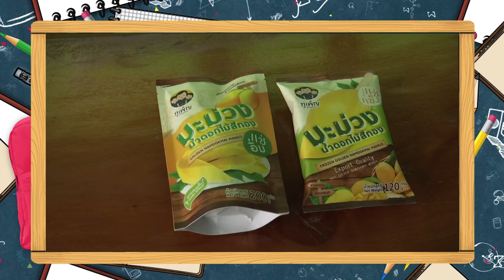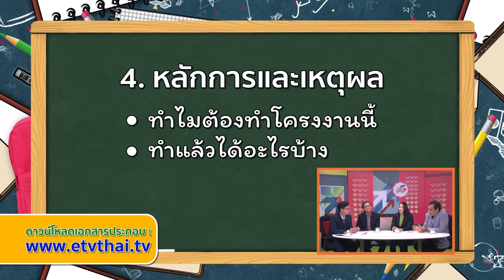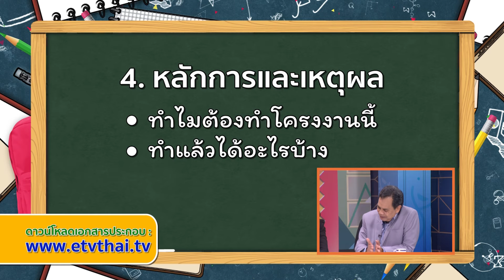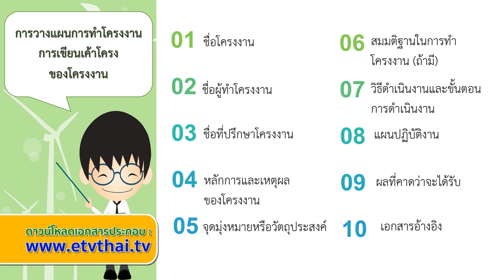พัฒนาครู กศน. เทป 27 หลักการเขียนโครงงานที่มีประสิทธิภาพสู่การเขียนโครงการ